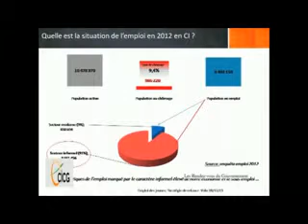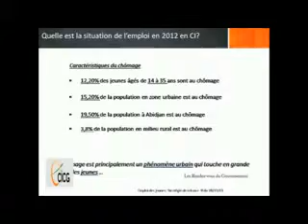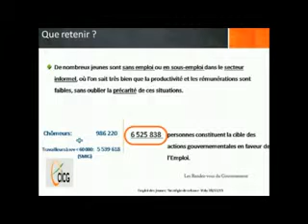Côte d'Ivoire: Les Rendez-vous du Gouvernement, Invité le Ministre Moussa DOSSO